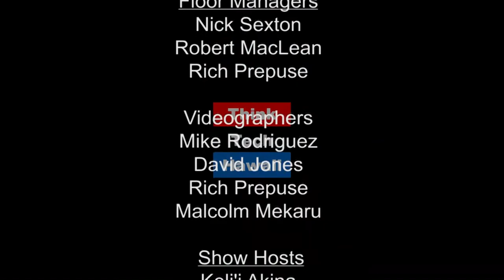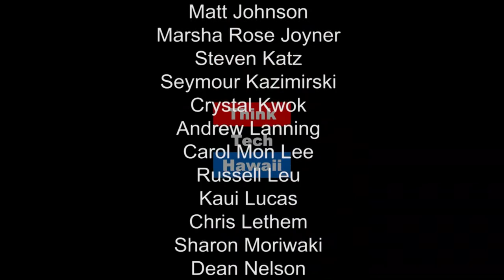Issues in North Korea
Russell Honma and Jay Fidell appear on ThinkTech Asia to address the issue of North Korea from the Chinese, South Korean, Japanese and U.S. perspective.